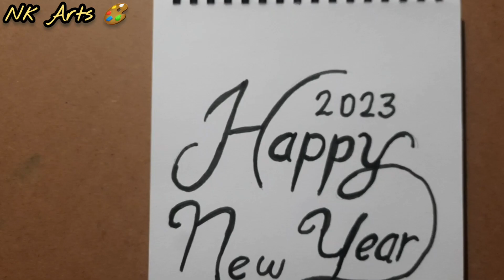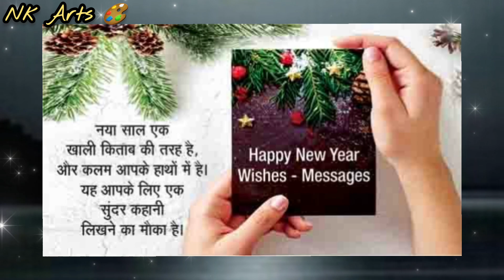How to write happy new year 2023 || 3d letter decoration kaise Karen || calligraphy English words.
How to write happy new year 2023
3d letter decoration kaise Karen
Calligraphy English words

Material required

Lead pencil
White paper
Erasor
Black sketch
Blanding stum
happy new year drawing,
happy new year drawing on chart paper,
happy new year 2023 drawing on chart paper,
happy new year drawing 2023,
happy new year drawing easy 2023,